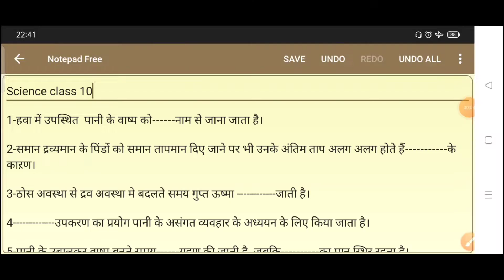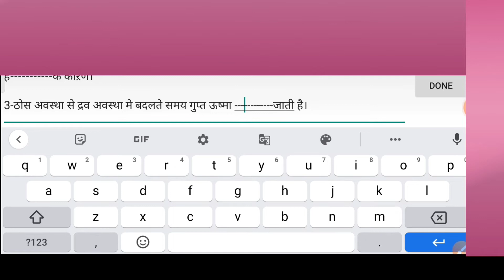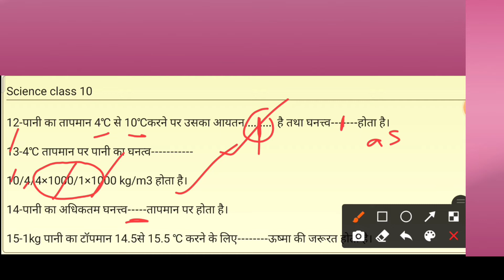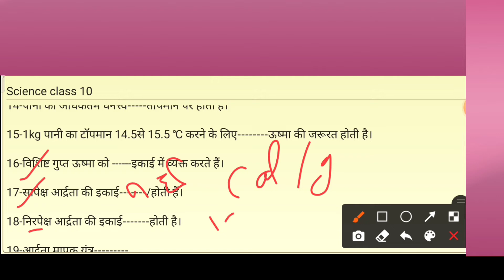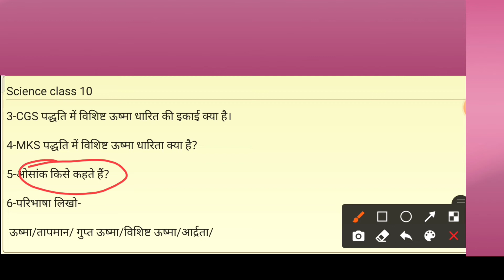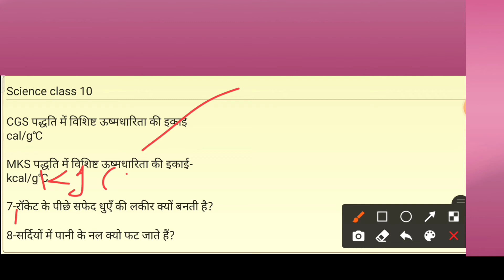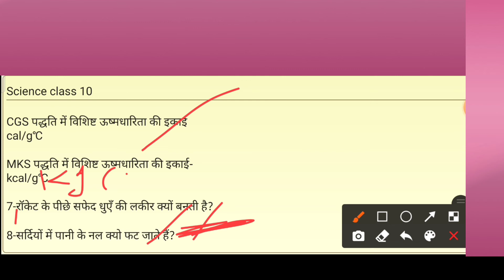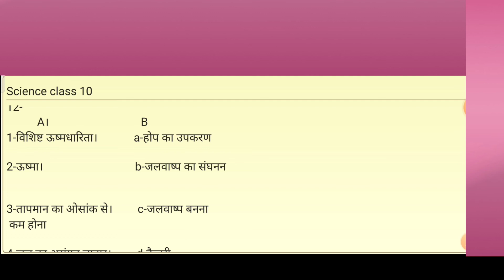objective question/sciencesangrah/mcq tricks/multiple choice/latent/@shukla edu galaxy/shuklasir/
Shukla galaxy